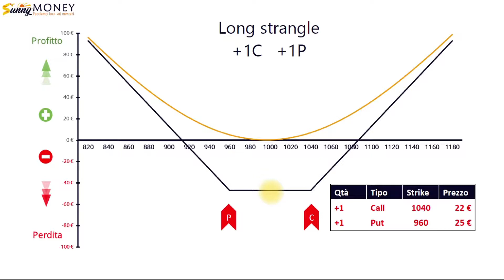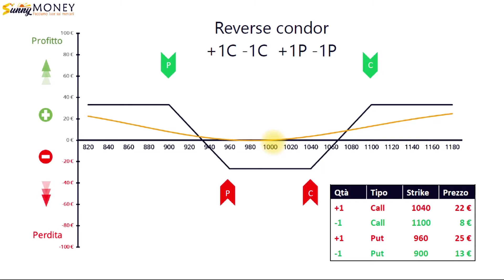Long strangle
E’ una strategia simile al long straddle, meno costosa, volta a prendere profitto da un movimento direzionale del mercato a rialzo o a ribasso di ampiezza significativa, ovvero da un incremento della volatilità implicita. Anche per lo strangle è necessario non addormentarsi sulla posizione fino a scadenza.

Scopri il testo completo del video e le altre lezioni gratuite su

Abbiamo studiato per te un percorso di crescita personale. Videocorsi gratis presenti anche qui su Youtube e una ricca sezione di contenuti, dagli elementi base a concetti avanzati, per farti conoscere il mondo dei derivati e delle opzioni, e darti già piena autonomia operativa.

L'area Live Mercati, dove facciamo un report quotidiano dei posizionamenti monetari e degli open interest su Dax, SP500, Eurostoxx, Ftsemib per vedere cosa stanno prezzando gli operatori istituzionali, e dove calcoliamo i livelli di operatività e volatilità attesa basati sul nostro metodo MC4.

Entra in Sunnymoney: facciamo luce sui mercati